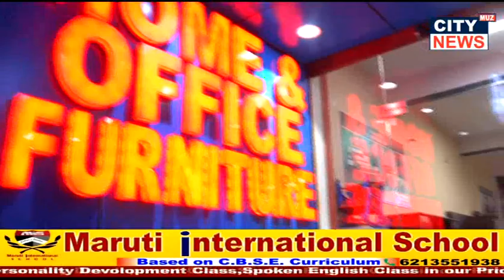पुलिस कर्मियों द्वारा दुर्घटना में मारे गए एक व्यक्ति का शव नहर में फेंकने का वीडियो पर तेजीसेवायरल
फकुली ओपी क्षेत्र में दुर्घटना में मारे गए एक व्यक्ति का शव पुलिस कर्मियों द्वारा नहर में फेंकने का वीडियो सोशल मीडिया पर तेजी से वायरल जांच में जुटी पुलिस